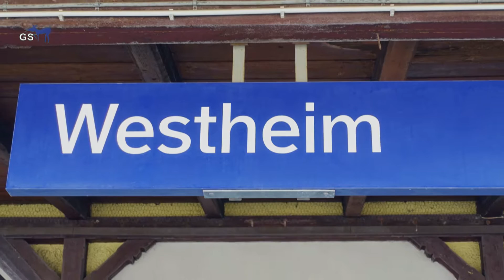Spur 0 Anlage MECN, Modell-Eisenbahn-Club Neusäß